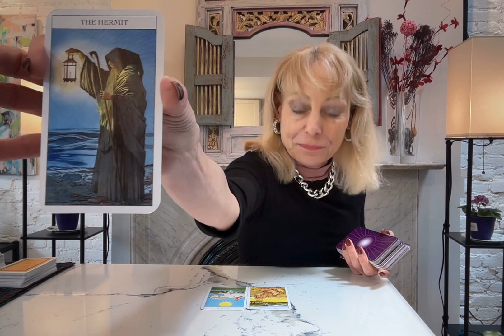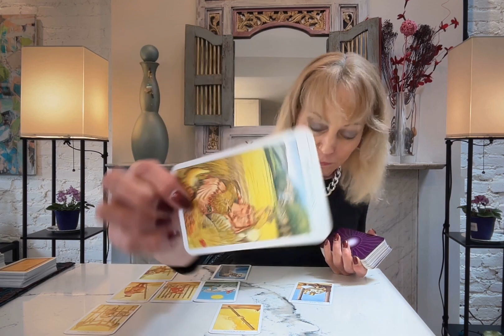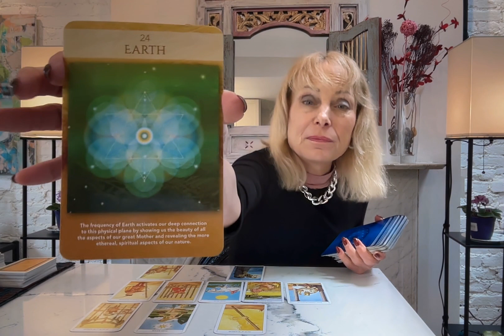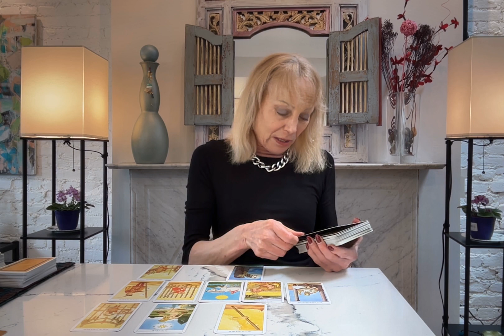AQUARIUS TAROT** YOU'RE NOT GOING TO BELIEVE HOW THIS HAPPENS THAT YOU ARE BOTH THE SUN AND STAR!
AQUARIUS THIS IS SO SPECIAL YOU NEED TO VIEW THIS RIGHT NOW!